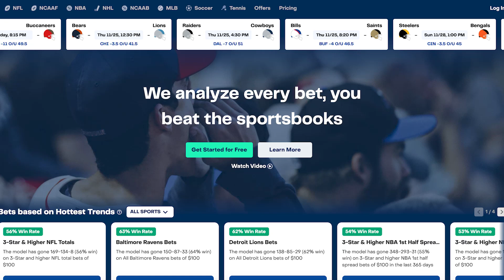Celtics, Mavericks & Lakers All Win (+110, BetMGM) | BetQL Boost 2.23.23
The NBA is BACK tonight! After a long NBA All-Star break we are finally getting back into NBA action, and there's no better way to get in on the fun than with this NBA odd boost for the Celtics, Mavericks and Lakers to all win tonight!